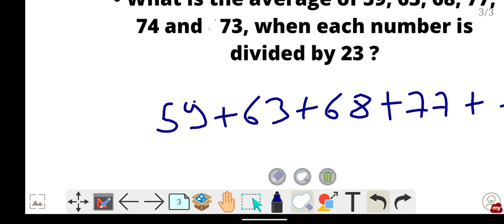What is the average of 59, 63, 68, 77, 74 and 73, when each number is divided by 23 ?